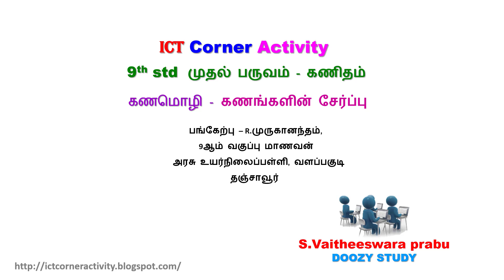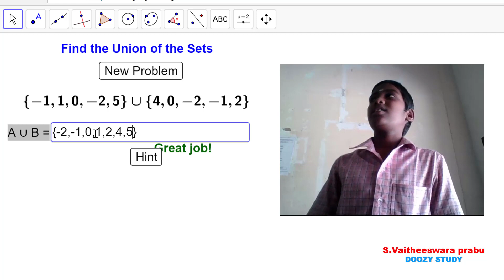ICT Corner Activity Performed by my Student- 9th Maths -Set Language-Union of sets